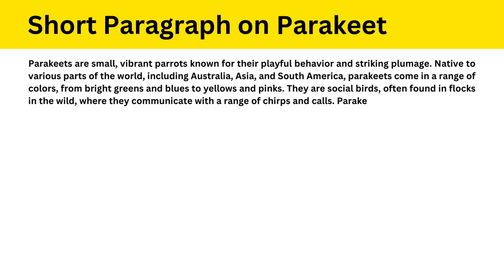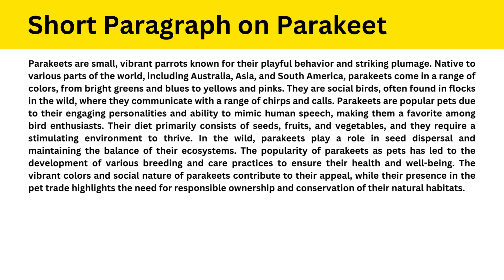Short Paragraph on Parakeet